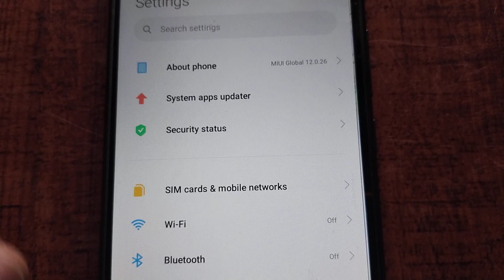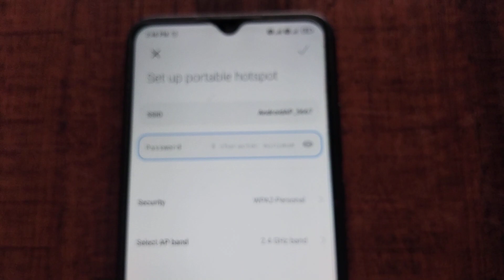Redmi 9i Hotspot Password Kaise Lagaye | How to set hotspot password in Redmi 9i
Redmi 9i hotspot password lagana,How to change hotspot password Redmi 9i,hotspot password set kaise kare,redmi 9i hotspot settings,redmi 9i hotspot not working,redmi 9i hotspot password,redmi 9 hotspot password

Thank For whiching video.